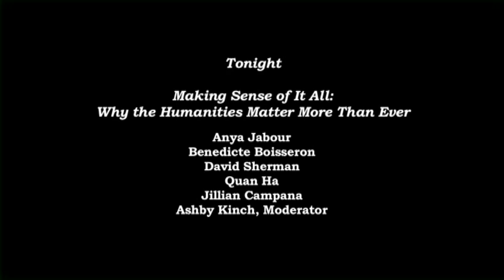2016 Community Lecture Series #6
In this culminating piece in the Community Lecture Series on March 15, 2016, moderator Ashby Kinch leads a panel discussion with all of the series' presenters (Anya Jabour, Benedicte Boisseron, David Sherman, Quan Ha, and Jillian Campana). The discussion is entitled: Making Sense of It All: Why the Humanities Matter More than Ever.